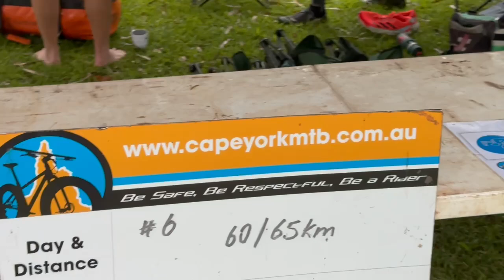2024 Cape York Mountain Bike Adventures - Rivers Of Gold Day 6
Day 6: 66km China Camp to Port Douglas

A little creek crossing before a ride down the infamous Zig Zag into Wujal Wujal to see the Falls then lunch at the Lion's Den Hotel. Comfortable transfer to Port Douglas for beers at Hemingway’s.